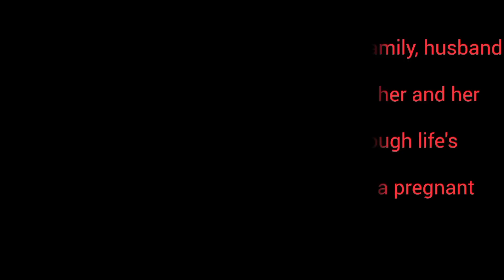The Continuation of the Construction of the Tribal Woman: the Pillars of the Tribe House🏡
🏡 The Next Chapter in Tribal Construction: Pillars Rise from the Earth 🏡

Venture into the heart of the mountains, where a tribal woman's determination and resilience shine brightly. As she continues her mission to build a home for her family, today's focus is on the pillars - the very foundation that will support their dreams and memories for years to come.

🌄 Dawn Breaks: Setting the Stage 🌄

With the first light of day, our tribal heroine surveys her surroundings, marking the spots where the pillars will stand tall. Each location is chosen with care, ensuring stability and strength for the structure.

🔨 Midday Efforts: Pillars Take Shape 🔨

As the sun climbs higher, the tribal woman, with the help of her community, begins the process of erecting the pillars. Every stone, every piece of wood, is meticulously placed, embodying the tribe's collective hope and aspirations.

🌅 Evening Reflections: A Day's Worth of Progress 🌅

As the sun sets, casting a golden hue over the landscape, the pillars stand firm, reflecting the day's hard work. The tribal woman, with pride in her eyes, envisions the completed house, a sanctuary for her loved ones.

Join us in this captivating episode, as we witness the unwavering spirit of a tribal woman, her dedication to her craft, and the love she pours into every brick and beam. It's a testament to the power of community, perseverance, and the age-old traditions that bind the tribe together.